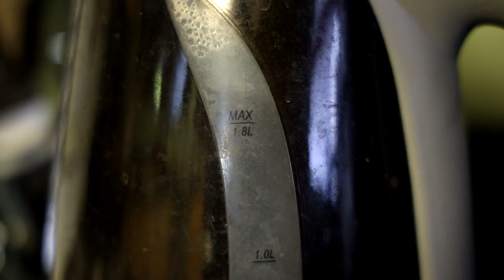Thor: Bore and Slumber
Man this was disappointing